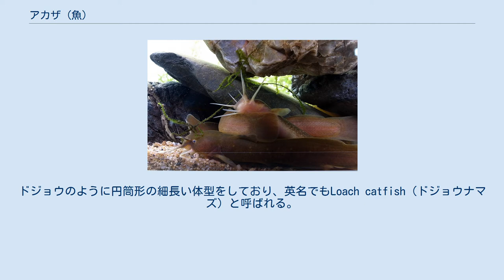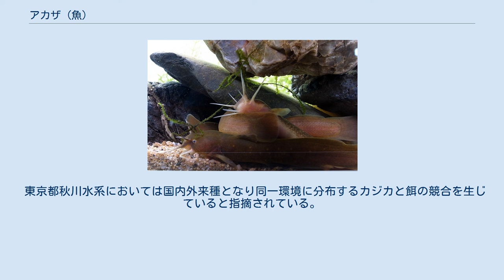アカザ (魚)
アカザ(赤佐、Liobagrus reini) はナマズ目アカザ科の魚。
胸鰭と背鰭に鋭く毒のある棘条があり、その棘条に刺されると痛いことからつけられたアカザスが転訛してこの名になったとされている。
他には、アカネコ、アカナマズの名がある。
日本固有種で、秋田県、宮城県以南の本州、四国、九州に分布する。
九州における分布南限は、大分県大分川水系および宮崎県と鹿児島県境を流れる川内川と推定されている。
 ナマズの仲間としては小型で、体長は最大10cm前後。
ドジョウのように円筒形の細長い体型をしており、英名でもLoach catfish（ドジョウナマズ）と呼ばれる。
体色は、やや赤色がかるが地域変異が大きい。
生息域の重複や頭部の形状などの特徴からギギやギバチに若干似るが、以上のような特徴から識別は容易である。
また、他種と比べて頭部が小さく側線が胸鰭の後ろ近辺までしかないという違いがある。
口ひげは上顎に2対、下顎に2対の計8本である。
胸鰭に1本ずつ、背鰭に1本の刺条を持つ。
刺条には毒腺があり、刺されると痛む。
背鰭の後部には脂鰭があるがその基底は長く、後端で尾鰭と連結する。
尾鰭の後縁は丸く扇形になる。
 水温の低い河川の上流域下部〜中流域、渓流部の清澄な水底に生息する。
高温に弱く、水温が25度以上になると死亡個体が出始める。
 夜行性。
日中は水底の浮き石の下、岩の隙間などに隠れており、夜間や水の濁った時に活動する。
形態と同様、動作もドジョウに似ており、水底の石の間を伝いぬうように動き回る。
肉食性で、主に水生昆虫を捕食する。
 卵はゼリー状の物質に守られ、ひとかたまりに産み付けられる。
 絶滅危惧II類 (VU)（環境省レッドリスト） 河川改修や砂礫の採取による環境改変、農薬の河川流出にともなう水生昆虫類の減少等により、生息地が縮小し個体数が減少している。
 東京都秋川水系においては国内外来種となり同一環境に分布するカジカと餌の競合を生じていると指摘されている。